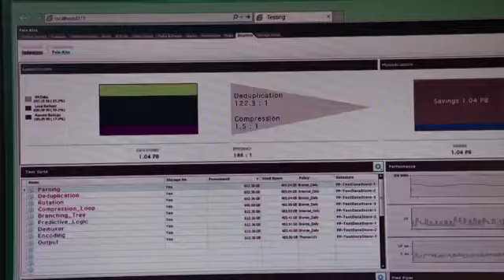(HBO) Silicon Valley 3x04 Promo HD